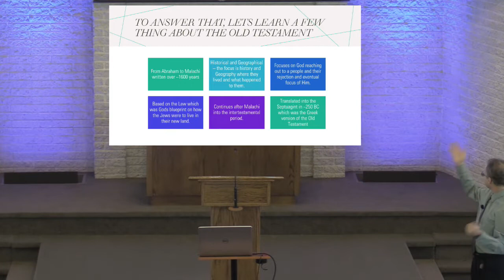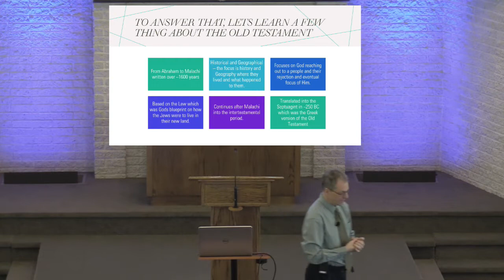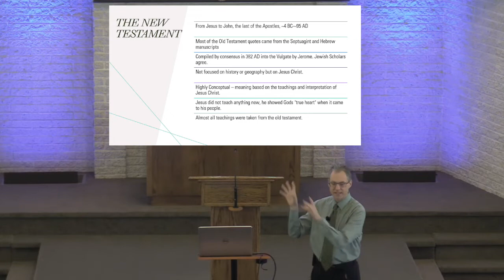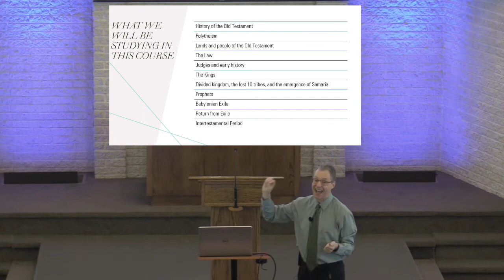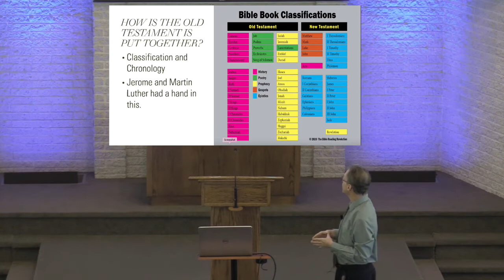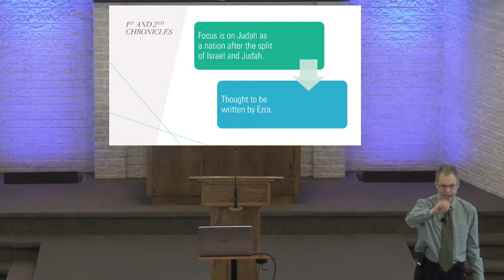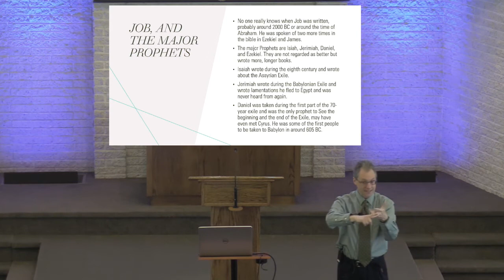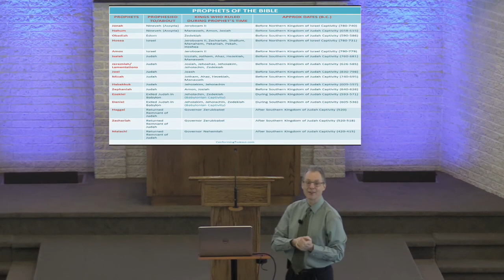A Survey Of The Old Testament: Introduction